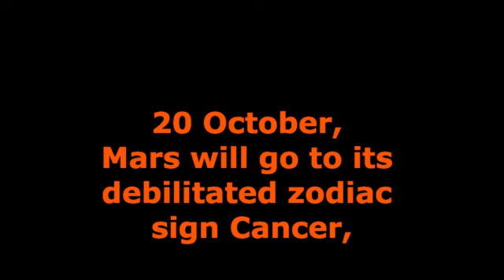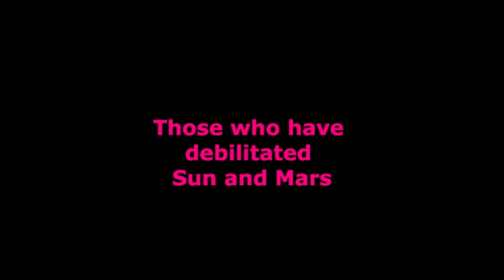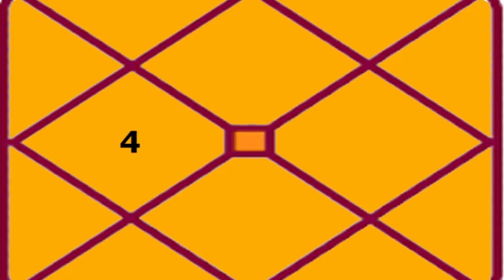2 Debilitated Planets Will Enhance Problems |Check Important Astrology Updates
2 Debilitated Planets Will Enhance Problems |Check Important Astrology Updates
What will be the effect of Sun and Mars being in debilitated position, know easy ways to avoid troubles, what precautions should be taken on Diwali.
In October 2024, 2 planets will be in debilitated position in the transit horoscope due to which the time will be quite a struggle for some people.
On 17 October, Sun will go to its debilitated zodiac sign Libra, and on 20 October, Mars will go to its debilitated zodiac sign Cancer, due to which we can see a lot of ups and downs in people's lives, in politics, weather, business etc.

Now let us know in detail what can happen due to Sun and Mars being in debilitated zodiac signs.
1. In 2024, even on Diwali, Sun and Mars will be in debilitated position in transit due to which incidents of arson will increase, vehicle accidents will increase, there will be ups and downs in the weather as well.
2. Those who have debilitated Sun and Mars in their Kundali will have to be very careful.
3. Those who have debilitated Sun or Mars in their Lagna will have to control their anger and excitement otherwise they can get into big trouble.
4. Those who have debilitated Sun or Mars in their second house may have loss of money, may have health problems of their spouse.
5. Those who have debilitated Sun or Mars in their third house may have problems in travelling, may have problems in using their valour to the fullest, may have differences with siblings.
6. Those who have debilitated Sun or Mars in their fourth house of their Janam Kundali will have to take special care of their mother's health, may have to take unnecessary responsibilities. May have to spend more money in maintenance of vehicle and property.
7. Those who have debilitated Sun or Mars in their fifth house of their Janam Kundali may have bad relations with their children, may have loss of money in share market or speculative market, may have bad relations with lovers.
8. People who have debilitated Sun or Mars in the sixth house of their birth chart may face legal problems, may feel a sudden decline in health, may get into trouble due to wrong company, avoid lending money and avoid any kind of debate.
9. People who have debilitated Sun or Mars in the seventh house of their birth chart may get cheated by their close ones, may have differences with their spouse, if you do business then avoid lending money.
10. People who have debilitated Sun or Mars in the eighth house of their birth chart should take special care of their food habits, take special care of your health, be careful while driving.
11. People who have debilitated Sun or Mars in the ninth house of their birth chart may have to spend money to save their honour, may spend money in social service or religious activities. Now you will have to work harder than before to fulfill your desires.
12. People who have debilitated Sun or Mars in the tenth house of their birth chart should avoid taking big decisions now, should behave with officers very thoughtfully.
13. People who have debilitated Sun or Mars in the eleventh house of their birth chart will have to work harder now, change of job is possible, there can be a rift with elder brother and children.
14. People who have debilitated Sun or Mars in the twelfth house of their birth chart will have to take care of their health now, be careful while travelling, avoid making new investments.
So, due to the debilitation of two planets in transit, many people can face problems, especially those people in whose horoscope Sun or Mars are debilitated or are of the enemy.

Let us know what measures can be taken to avoid problems:
1. Offer water to the Sun regularly.
2. Perform Abhishek of Shivling with jaggery water on Tuesday.
3. Distribute sweets on Tuesday.
4. Make Hanuman Chalisa a regular recitation.
5. Take blessings of elders everyday.
6. Give some gift to your brothers and sisters.
7. If you are capable, you can also get Surya and Mangal Mantras recited.